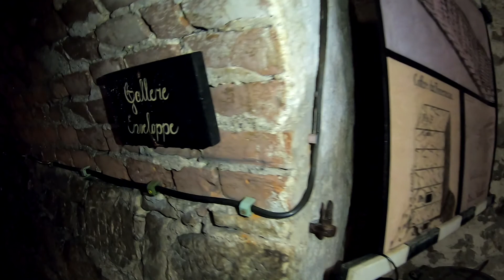Sierpniowy motoweekend 2020r (cz. 2) Twierdza Kłodzko i Twierdza Srebrna Góra